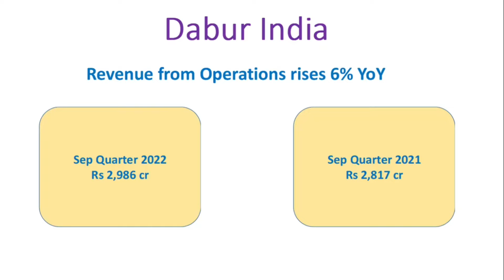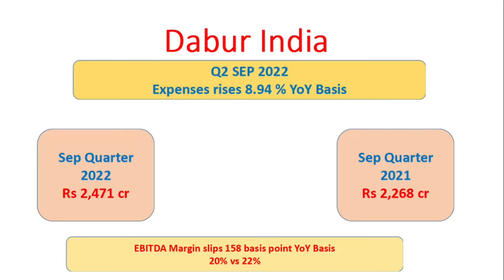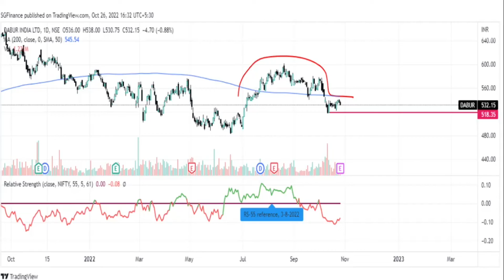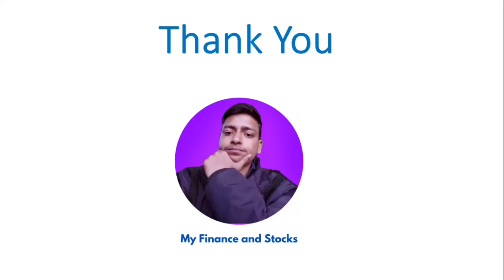Dabur India Q2 Sep 2022 results | Dabur india share latest news | Dabur India results review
Hello friends India's one of the biggest FMCG Company Dabur India announced its September Q2 2022 results and its also announced Rs 2.50/per equity share dividend.

To Open a Demat Account with India's Leading Stock Brokers,  Click on the link given below:

Jai Hind